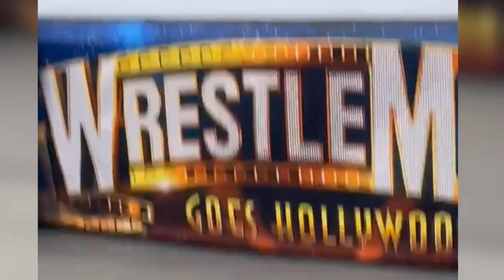LOGAN Jumps KSI in WWE -Full Footage